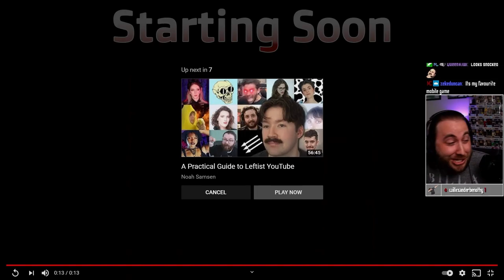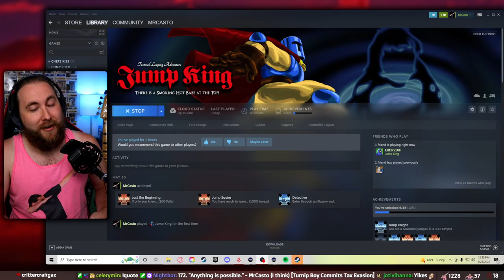This game make me want to JUMP...out of a window! | Jump King Twitch VOD [5.23.22]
Here is day 2 of Jump King from 5.23.22. If you haven't already, make sure to subscribe to my channel so you don't miss any videos coming up and click the bell so you are notified whenever I upload.

I stream every Monday | Wednesday | Friday | Sunday @ 9 am PST, come check me out live and have some laughs at my expense!

I have a Discord server, if you want to meet some cool people and maybe play some games, you should join! Also, any updates regarding the stream or special events with subs/followers will be made there!

I have merch that you can buy and wear or use everyday, check it out and get some if you like what you see!

I don't usually post on Instagram or Twitter, but if you want to follow me there you can...